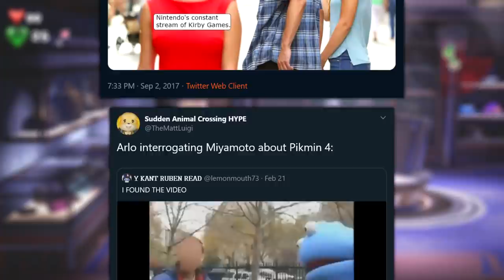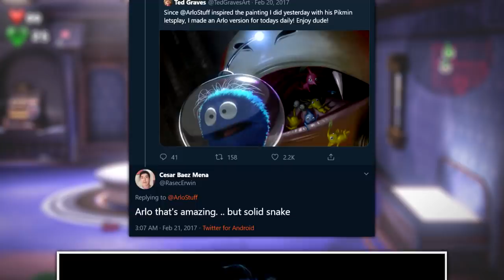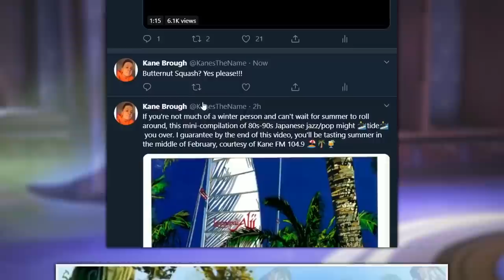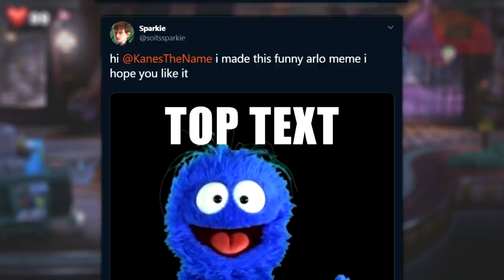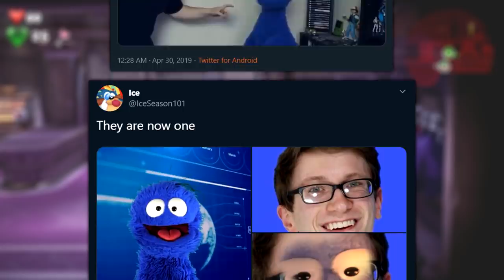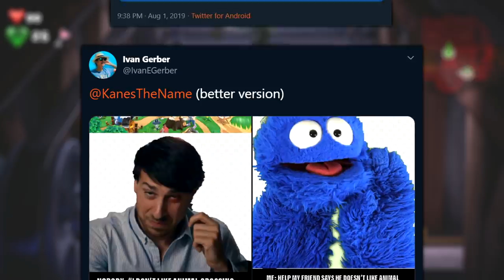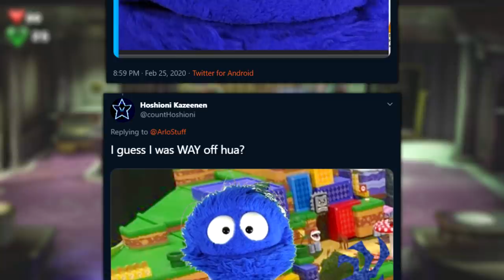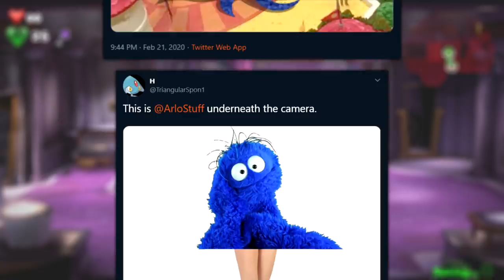An Official Statement on ARLO MEMES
Memes is serious business.